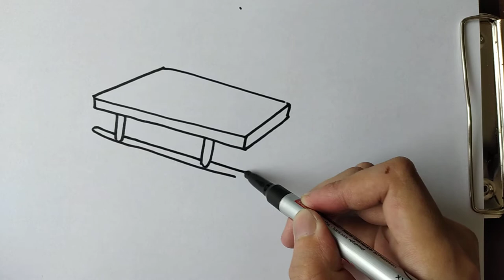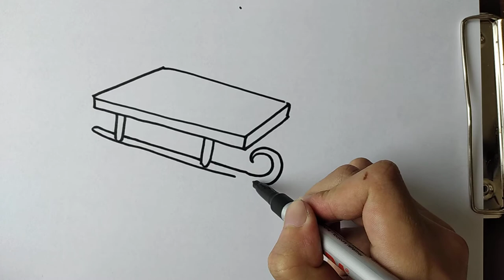How to Draw sled